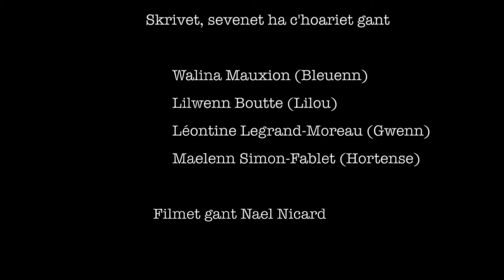Spontus Lilou adoptet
Skolaj Kastell-Paol